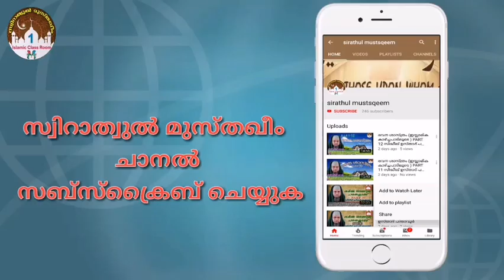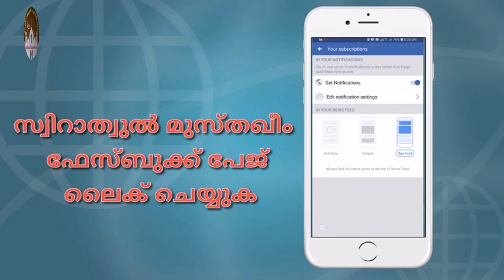നിങ്ങള്‍ക്ക് തൗബ ചെയ്യണോ.? എങ്കിൽ ഇത് കേൾക്കൂ. അബ്ദുലത്തീഫ് അഹ്സനി മഞ്ഞപറ്റ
📖മിൻഹാജുൽ ആബിദീൻ|ഇമാംഗസ്സാലി(റ)
 منهاج العابدين للغزالي
ക്ലാസ് 43

🤲🏻നിങ്ങള്‍ക്ക് തൗബ ചെയ്യണോ..? എങ്കിൽ ഇത് കേൾക്കൂ...

🎙അബ്ദുലത്തീഫ് അഹ്സനി മഞ്ഞപറ്റ

✍🏻നിർമ്മാണം. നിസാം കോയിവിള ദോഹ ഖത്തർ

VIDEO BY SUNNIISLAMICGROUP